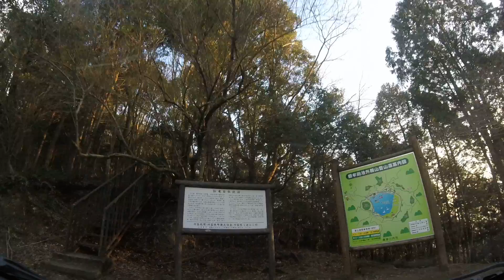車載アクションカメラ GoPRO 鹿児島001